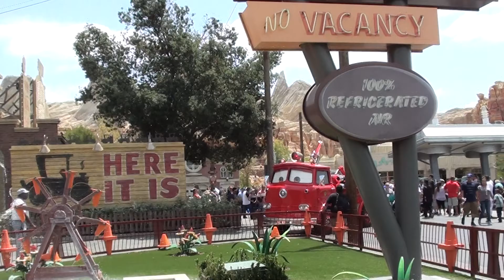Red the Fire Truck